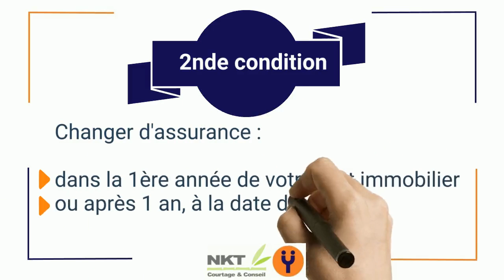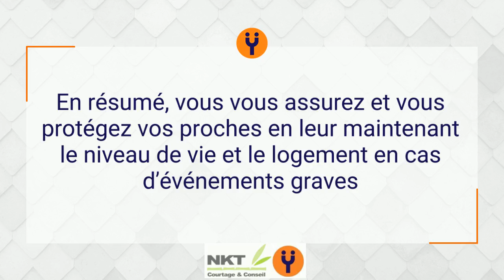Renégocier son assurance de prêt immobilier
Profitez de l'été pour étudier la renégociation de votre assurance de prêt, le cabinet est à votre disposition tout l'été pour étudier les économies à la clé !

 Cabinet NKT Courtage & Conseil – Ymanci Crédit Immobilier

AMIENS – SOMME
📞 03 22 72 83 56